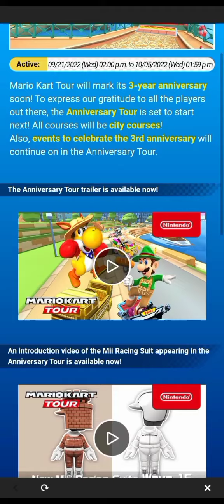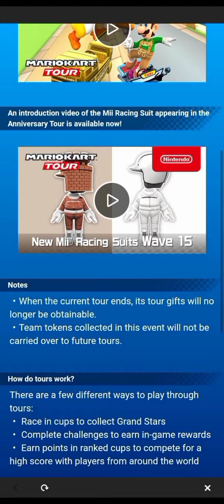Mario Kart Tour "Mario 🆚 Luigi Tour (2022)" - Day 13 & 14 Challenges + 100% Complete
Chapters:
0:00 - Mario VS Luigi Tour (2022) Day 13 Challenge
2:34 - Mario VS Luigi Tour (2022) Day 14 Challenge
5:03 - Here's my load out!
5:24 - My Friends' Ranked Scores
5:52 - 100% Complete All Cups
6:53 - Get Ready for the 3rd Anniversary Tour!
7:17 - That's it for Mario VS Luigi Tour (2022)! Thanks for Watching!